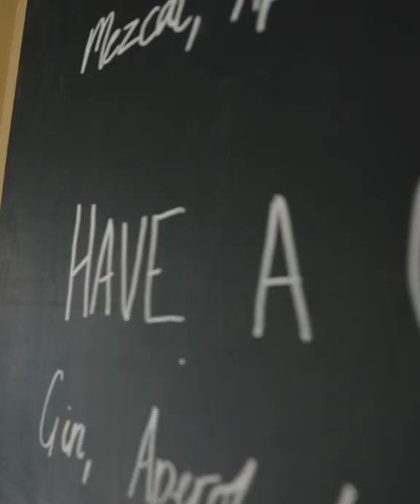Peggy Gou BTS: Glasgow, August 2019